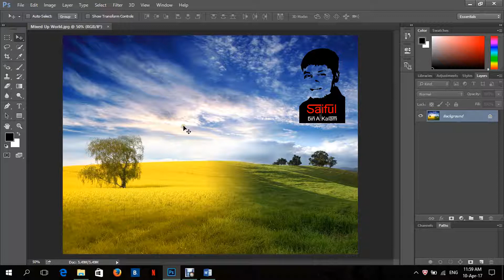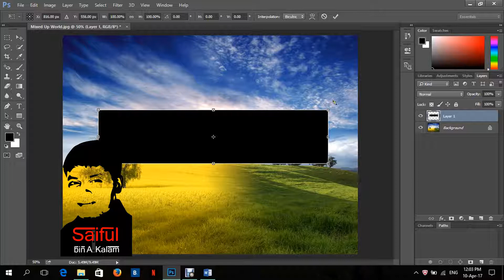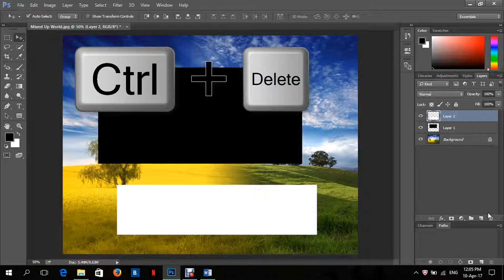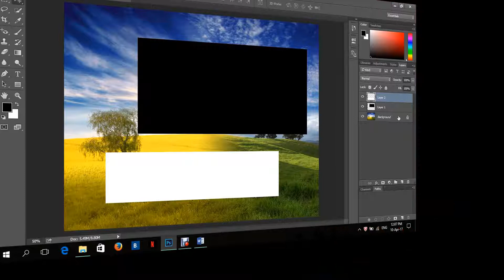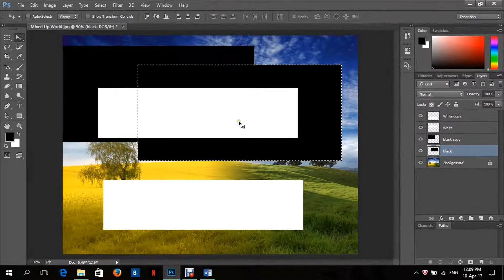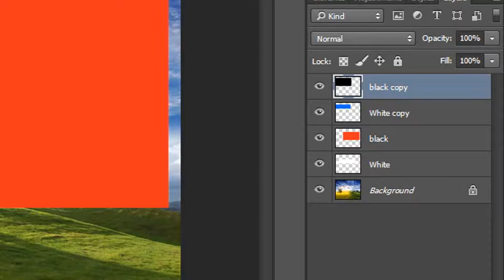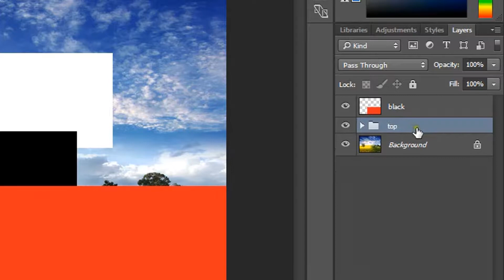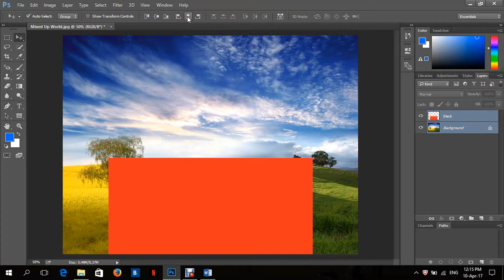Photoshop CC Layer - ফটোশপের লেয়ার নিয়ে পূর্ণাঙ্গ ক্লাস